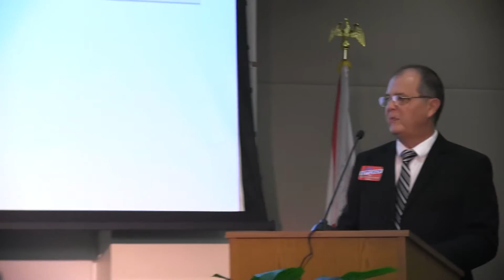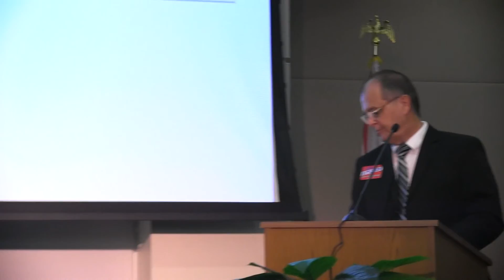Citrus County Chronicle 2014 Election - County Commission District 2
The Citrus County Chronicle had its election political forum Tuesday, Oct. 21, at the College of Central Florida in Lecanto. Candidates for circuit court judge were given opportunity for speeches. The forum's highlights were debates in the county commission District 2 and U.S. House District 11 races.

Thank you WYKE, which provided this video